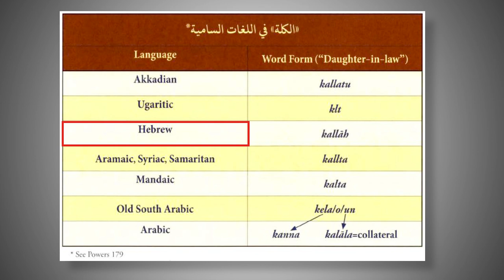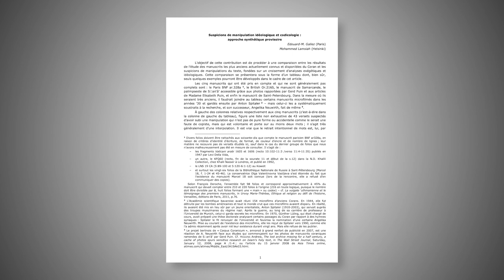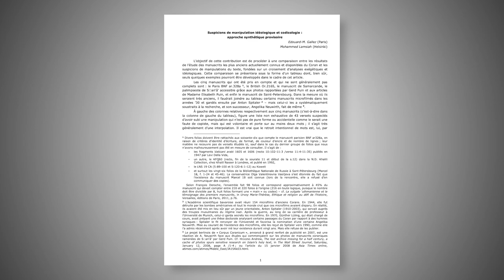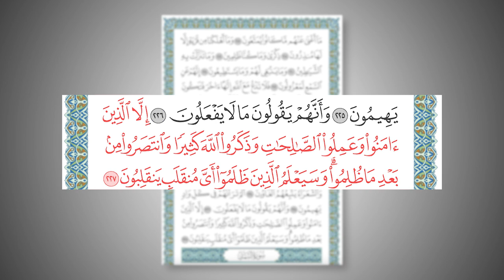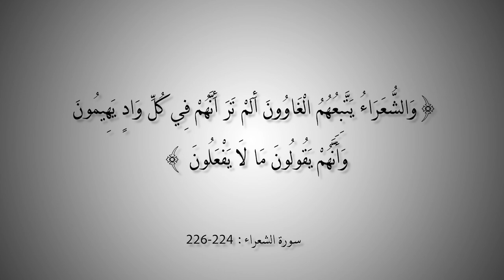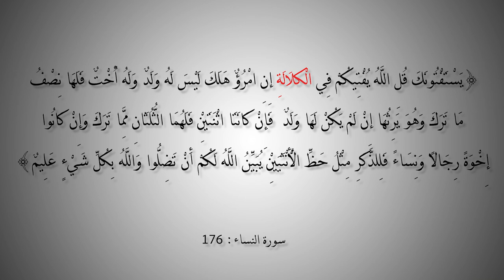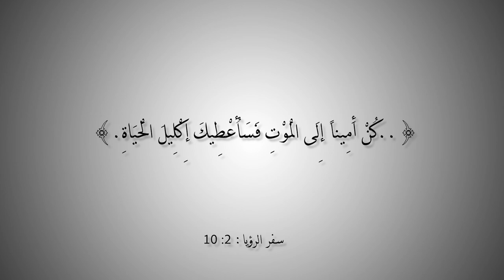التاريخ المبكر للإسلام | الحلقة 153 | تغيُّر أصل كلمة كلالة في القرآن